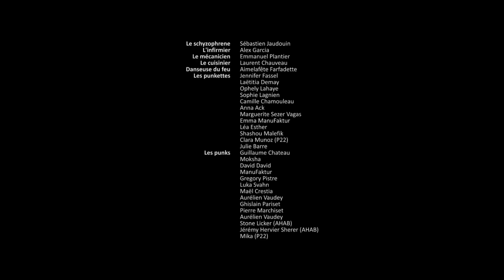Alex Garcia - Split (Official Vidéo)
Realisation Jeremy Trellu (Nun prod) et Maxime Rey (Soundrising).Musique Alex Garcia.Enregistrement et arrangement Victor Newman/Alex Garcia.Mixage Dizkal/Alex Garcia.Speciale dedicasse